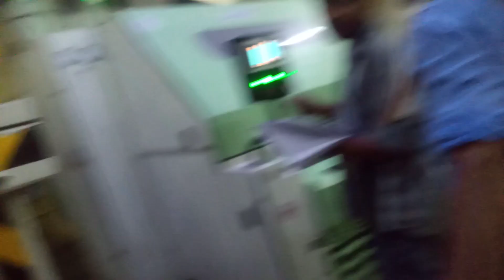RSWM lint. company।। मैने बिना एडिट किये video बनाया है kesa बना।।